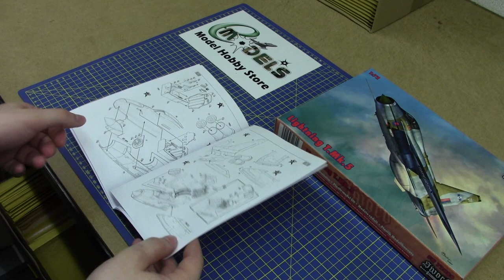Sword 1/72 EE/BAC Lightning T.Mk.5 3 decal versions # 72080